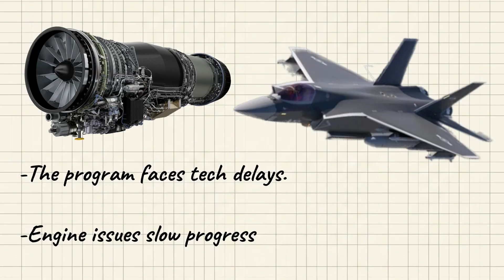Will the Su-57 Be Manufactured in India?